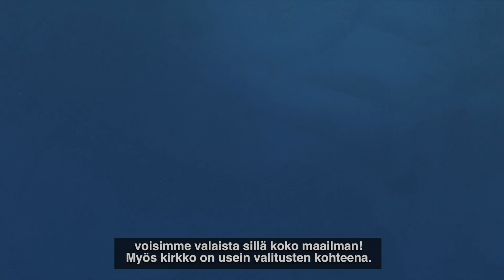NUA Origins – Jakso 7.3: Miten voin vaikuttaa muutosta?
Usein valitamme asioista mieluummin kuin toimimme niiden muuttamiseksi. Tällä videolla tapaamme kaksi nuorta, jotka alkoivat järjestää seurakunnassaan ohjelmaa nuoremmilleen.

NUA Origins -videoiden aiheet:
– Mestariteos: Luominen
– Arvokas: Joulu ja pääsiäinen
– Uusi alku: Jeesuksen ylösnousemus
– Yhteys: Rukous
– Kertomus: Raamattu
– Opas: Pyhä Henki
– Osallisuus: Seurakunta
– Matka: Usko

NUA-videot ovat Irlannin Scripture Unionin tuotantoa ja ne on tekstittänyt suomeksi Raamatunlukijain Liitto Videoista löytyy lisätietoa englanniksi sivulta